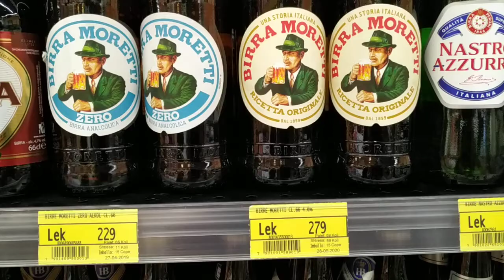Supermarket in Durres ALBANIA Nov 15